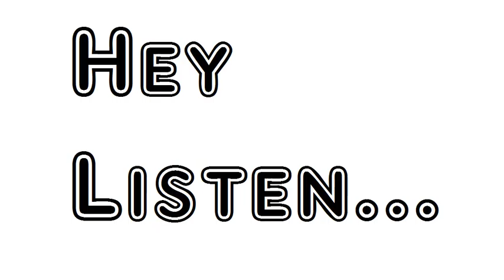Poem Aedh Thinks Of Those Who Have Spoken Evil Of His Beloved William Butler Yeats